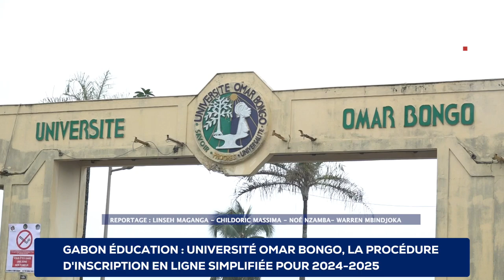GABON ÉDUCATION UNIVERSITÉ OMAR BONGO,LA PROCÉDURE D'INSCRIPTION EN LIGNE SIMPLIFIÉE